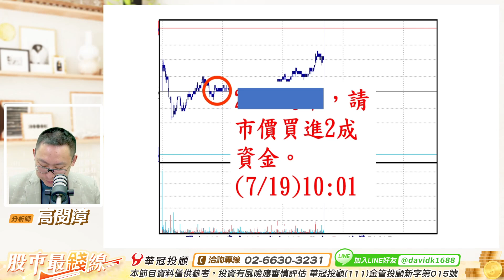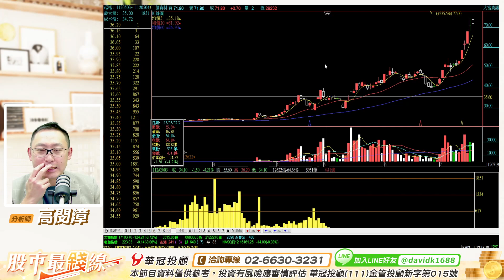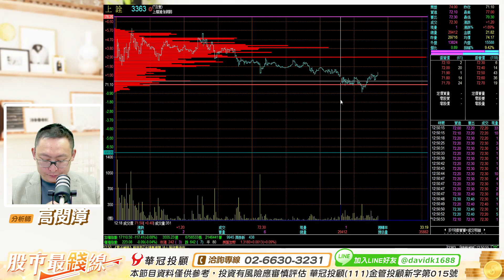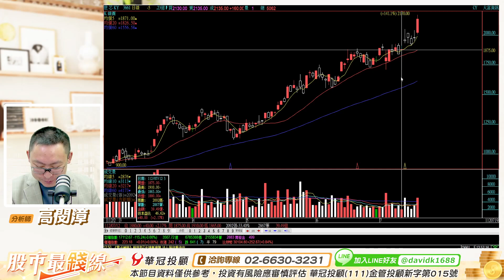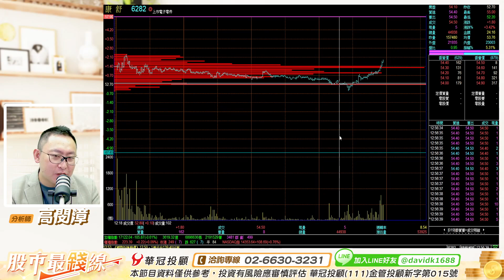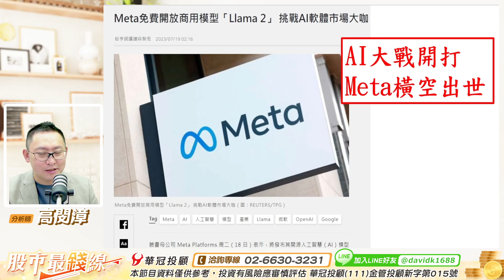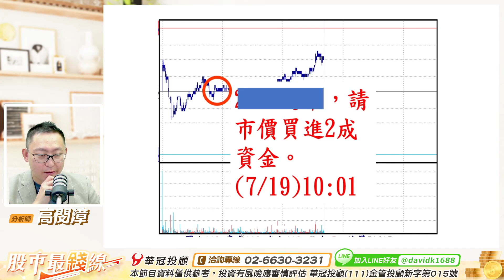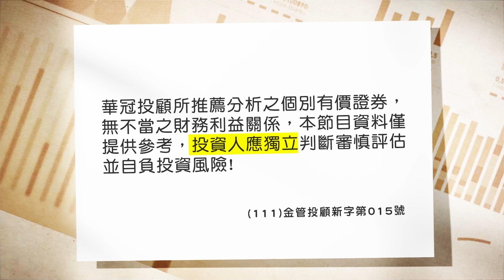'23.07.19【股市最錢線】3661世芯亮燈，再創歷史新高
主持人：黃品樺
來賓：高閔漳 顧問
主題：正宗CPO飆股，3363上詮，第四個燈+80%
節目時間：週一 ~ 週五
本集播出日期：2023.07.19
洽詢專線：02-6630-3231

▍九八新聞台@大台北地區 FM98.1